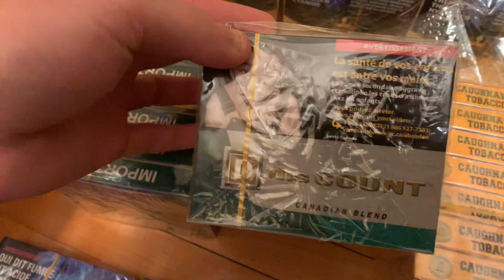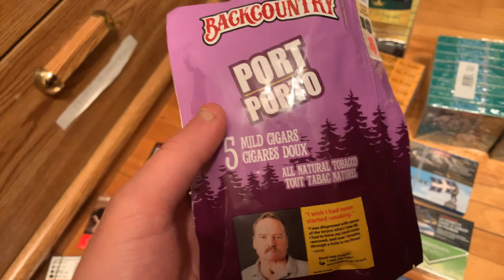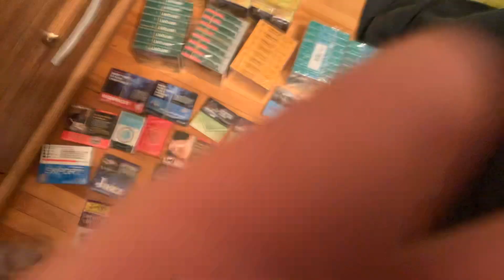look what i got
3 carton of mont royal menthol
2 carton of quebec menthol
1 carton of import
1carton of discount menthol
1 pack of caughnawaga
1 pack of quebec
1 pack  of macdonald
1 pack  of playfares
3 pack of canadian menthol
1  pack of lucky 777
1 pack of putters
1 pack of dks
1 pack  of wolf pack
1 pack of du mere
1 pack of export
1 pack of jazz
1 pack of canadian original
2  pack of swisher sweet grape
1 pack of backcountry porto